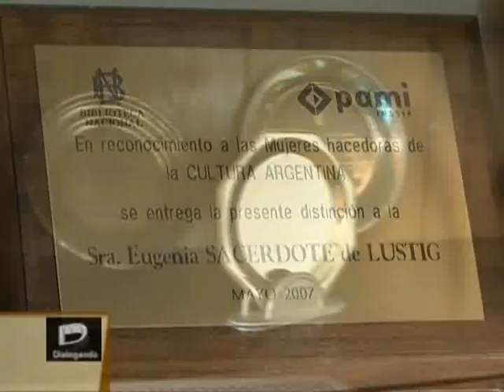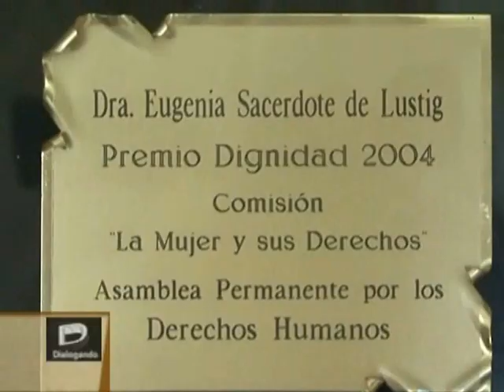Programa Dialogando "Un ejemplo de vida a los 98 años" PARTE 6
Invitada Especial: Dra. Eugenia Sacerdote de Lustig
Investigadora Emérita del CONICET y la UBA